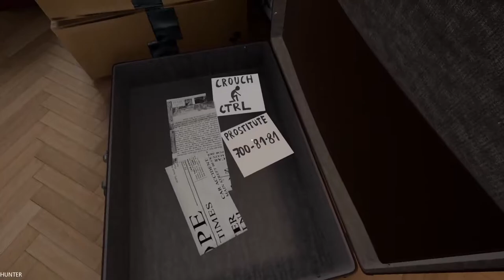The Works Of Mercy Gameplay GTX1080TI & INTEL I7 8700K (1080p60FPS)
The Works of Mercy is a psychological thriller inspired by the classics of the genre. The game’s plot revolves around mysterious killings committed on seemingly random victims. Only thi

PC Specs:
- CPU: INTEL Core i7 7700K (4.6GHZ)
- MAINBOARD: ASUS ROG MAXIMUS X HERO
- RAM: G.Skill Ripjaws V 16GB (4X 8GB) DDR4 3400 Mhz
- VGA: ASUS ROG GTX 1080TI Gaming  11G
- SSD: Samsung 850 Evo 500GBX2
- HDD: WESTERN DIGITAL 3X4 TB SATA III HDD 128MB
- CASE: CORSAIR 600T WITHE
- PSU: Corsair HX1000i 1000W Platinum
- CPU COOLER: Corsair Hydro Series H100i GTX